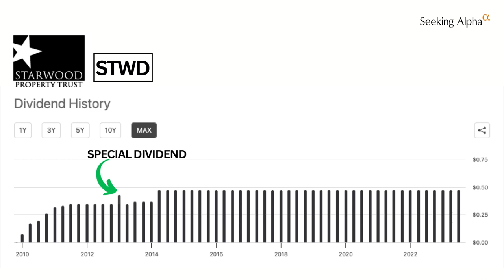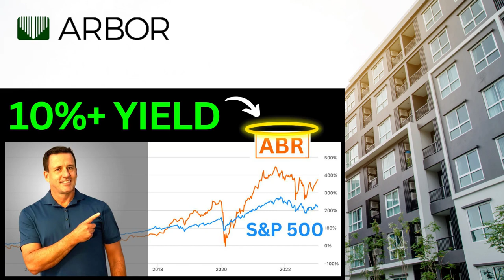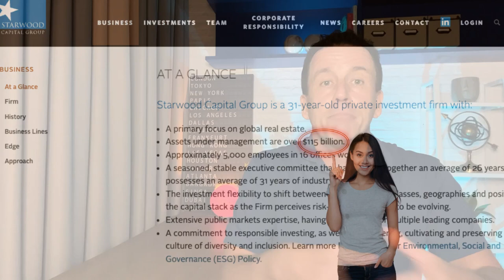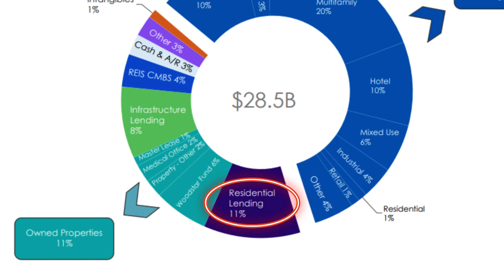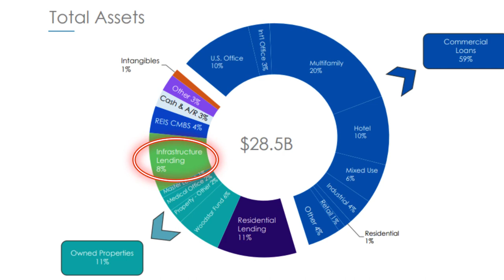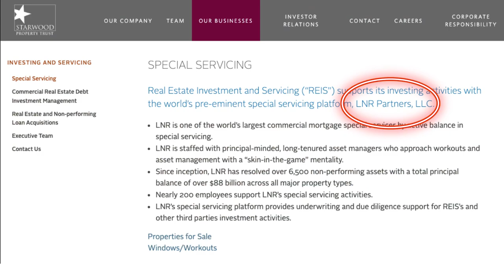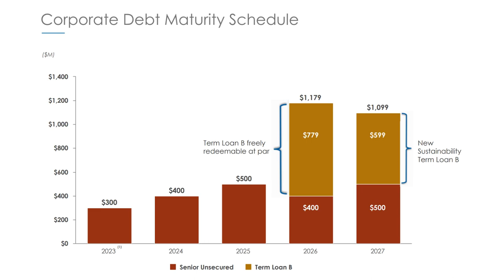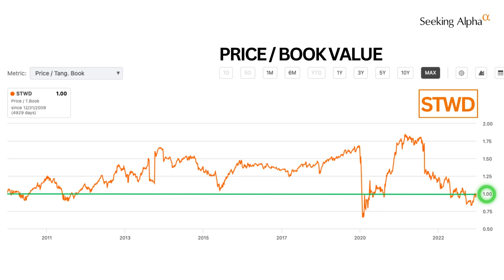Does Barry Have the Midas Touch? (STWD REIT)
Starwood Property Trust (Ticker: STWD) is a Mortgage Real Estate Investment Trust (mREIT) that hasn't cut its dividend since forming in 2009. Today's review covers the pros and cons of STWD, it's leadership under Barry Sternlicht, and its recent price decline. If you like dividend investing, I hope you enjoy this discussion about Starwood Property Trust.

✏️ LINKS FROM TODAY'S EPISODE:
2023 Q1 Earnings Call:

🤓 DETAILED INFORMATION:

✅ Seeking Alpha:
My #1 source of income investment information. I've been a subscriber for more than 6 years and my favorite feature is the collection of analysis articles for any given stock or fund.
The information on this Youtube Channel and the resources available are for educational and informational purposes only and should not be construed as financial advice. Always do your own research before investing. If so, use of those links will not incur any additional cost to the user (and will, in many cases, provide a benefit to the user) and may result in a referral commission to this channel.